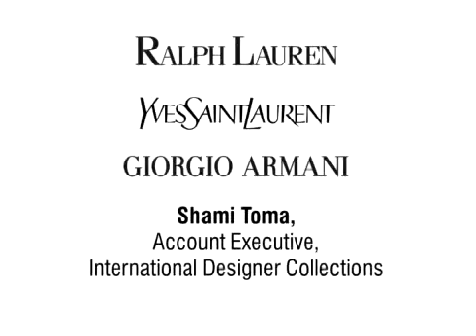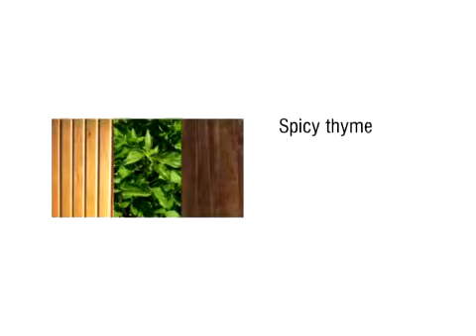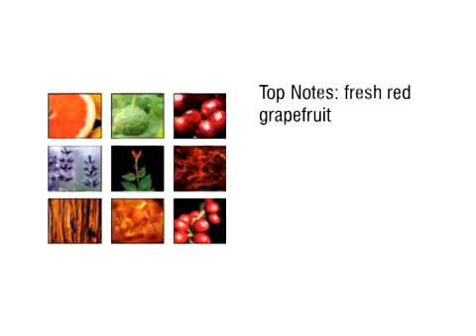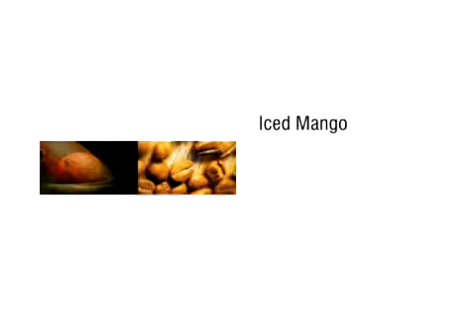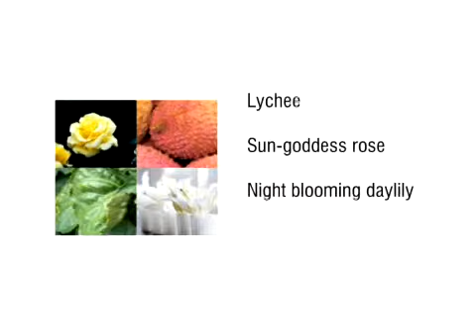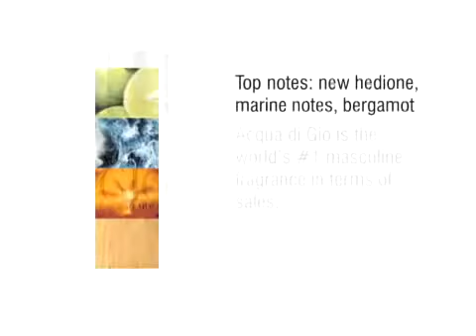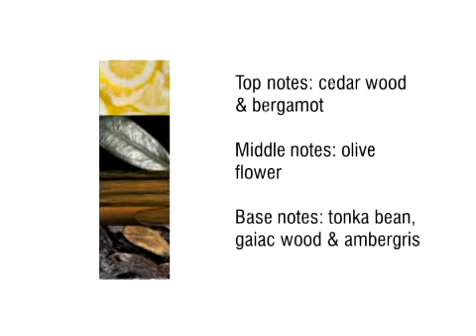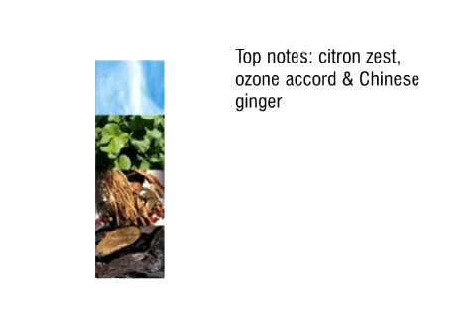Shami Toma L'Oreal MP4 1Mbps